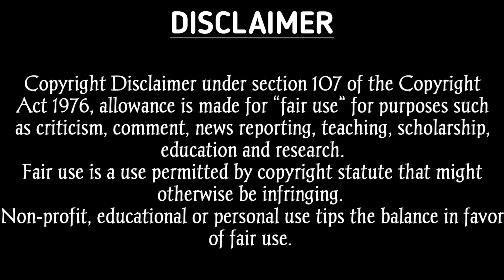নির্মম পরিবেশে বেঁচে থাকার লড়াই-Into The White Explained in Bangla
Your Query

true story explained in bangla
into the white
movie explained in bangla
bangla explanation
boh
best of hollywood
survival movie
world war II
world war